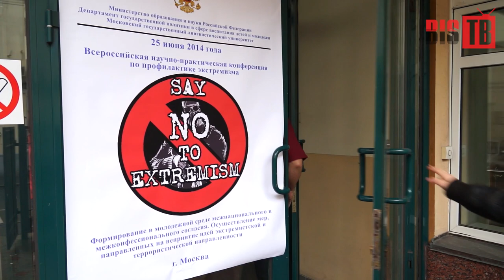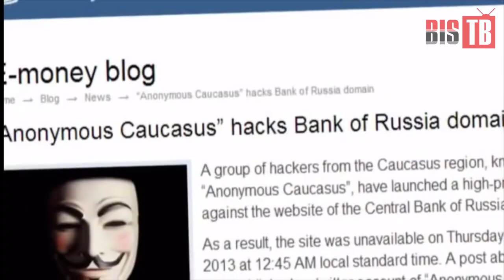BIS TV - Выпуск №34 - "Запрещать или убеждать" - Обзор мероприятий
Приняты изменения в статью 272 УК РФ, которые устанавливают уголовную ответственность за экстремистские призывы в интернете - лишение свободы на срок до 5 лет.

Интернет не зря вызывает у государства желание регулировать и ограничивать. Ведь для злоумышленников и их сообщников Всемирная сеть - это не только удобный инструмент разрушительных атак на критическую инфраструктуру страны, как показала недавняя серия атак "кибермоджахедов" на российские банки. Это также средство и среда пропаганды пагубных взглядов, поиска новых адептов - особенно среди молодёжи. Принятый закон направлен на борьбу с пропагандой экстремизма и терроризма в интернете. Но на этом пути существуют и иные эффективные методы - отнюдь не запретительные.

Всероссийская научно-практическая конференция, посвящённая методам борьбы с распространением идей экстремизма и терроризма, состоялась 25 июня 2014 года в Московском государственном лингвистическом университете. В мероприятии приняли участие представители Государственной думы, Совета Безопасности, Национального антитеррористического комитета, эксперты, общественные и религиозные деятели со всей страны.

Своим видением методики борьбы с распространением экстремизма и терроризмом в электронной среде делятся эксперты: Я. Нилов (Госдума), И. Пятаев (ГК Республики Мордовия по делам молодёжи), А. Крганов (Общественная Палата РФ), С. Денильханов (Парламент Чеченской Республики).

Ранее в рубрике "Обзор мероприятий": Выпуск №33 - Чужой опыт освоен (конференция "Информационная безопасность банков. PCI DSS Russia 2014")

Далее: Выпуск №35 - "Безопасность на завтрак" (обзор встречи для кредитно-финансовых организаций, 1 августа 2014 года)